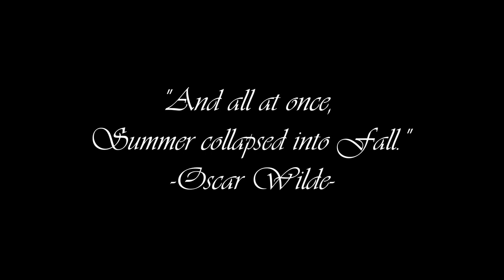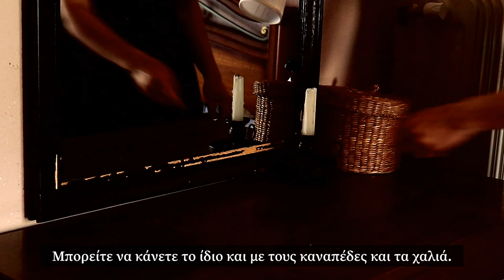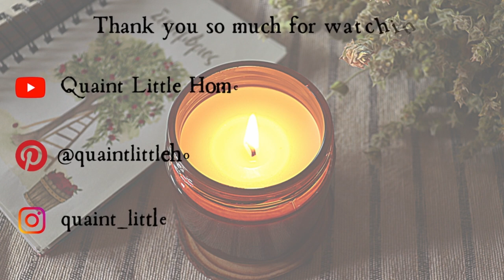Welcoming Autumn 🍂 | Cozy Fall Cleaning & Decorating | First Signs of Autumn | Slow Living ASMR Vlog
Autumn is slowly coming and its signs are now everywhere! We have had the first rain and the leaves have started to turn yellow and orange. As Summer has passed by, I like to slowly prepare our home for my favourite season! As always, I keep things as simple yet as cozy as possible.
~Iris~